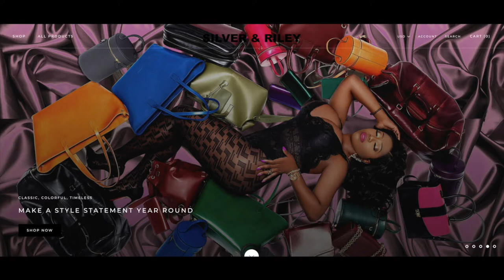OVER 50 BLACK-OWNED HANDBAG BRANDS To Carry You Into 2023...And Beyond (Pictures Included)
Safe to say that I am b(l)ack...and better than never. In today's video, I am doing a little black owned haul. I am listing 50 black owned handbags designers and sharing the picture of some of my favourites black owned brands. I will share another group of 50 talented designers in next week's video.

We all know our black brothers and sisters are extremely talented and I wanted to highlight some of them in my next two videos. For me, it has been a while since I realize that it was time to commit to making intentional fashion choices. Specially in my shoes & handbag collection. I am hoping that I will convince you in this video to do the same.